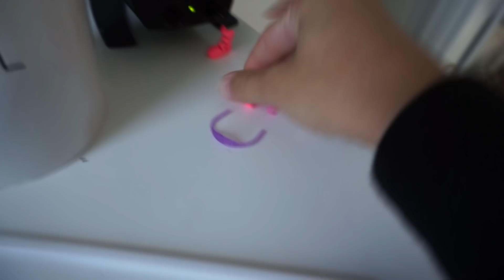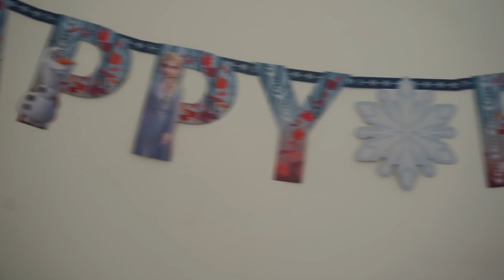O ANIVERSÁRIO SURPRESA DA LULU DE 3 ANOS (ESPECIAL)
OUTROS VIDEOS DA FAMILIA